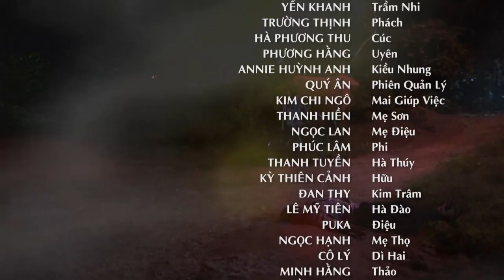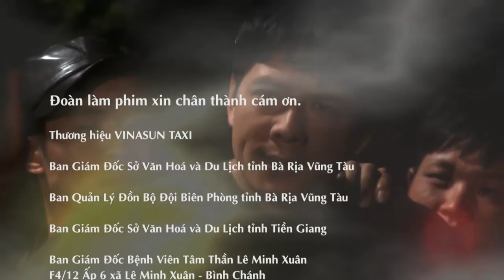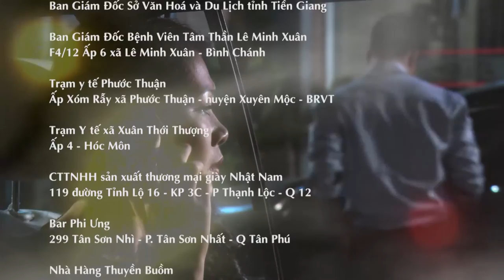Tập 29 || ĐỔI ĐỜI || Hành Trình Vượt Lên Nghịch Cảnh || Bình Minh - Thành Đạt - Đinh Y Nhung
[Phim Việt Nam] ĐỔI ĐỜI || Hành Trình Vượt Lên Nghịch Cảnh || Bình Minh - Thành Đạt - Đinh Y Nhung
Phim lột tả cuộc đời ngang trái và gian khổ của Quang, Sơn và Cát khi chân ướt, chân ráo lên Sài Gòn lập nghiệp. Cùng đó là nhiều tình huống dở khóc dở cười xảy ra.

Bộ phim với sự tham gia của các diễn viên thực lực: Bình Minh, Kim Cương, Đinh Y Nhung, Thành Đạt, Triệu An, Trung Dân, Mỹ Dung, Huy Cường,...